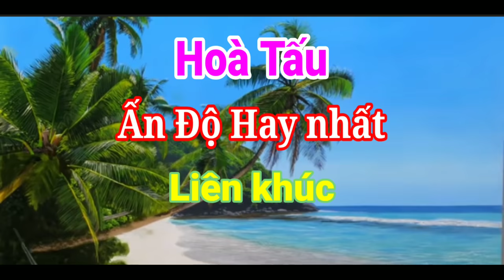Hòa tấu nhạc Ấn Độ hay nhất 2021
Hòatấunhạc#ẤnĐộ#haynhất2021#